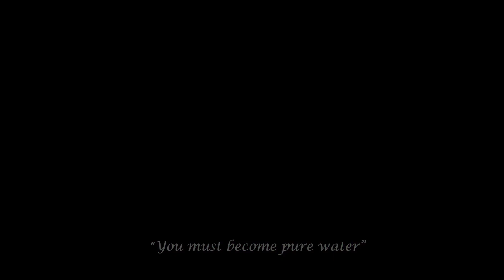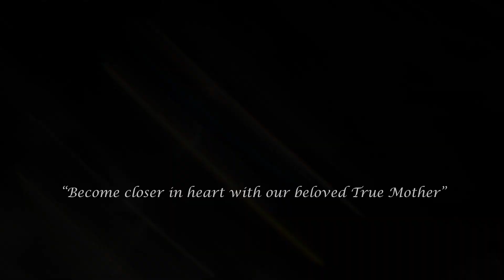BLUE DRAGON KOREAN TOUR - PROMOTIONAL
What is this 2024 Korea pilgrimage all about?

This pilgrimage is designed and created so that we as the American brothers and sisters can become closer in heart with our beloved True Mother.
To spend quality time in Korea to understand her better and to grasp onto her spirit with the movement.
To show True Mother we are here working together with her and take responsibility.
To discover more deeply our identity and the essence of True Parents and Heavenly Parent

What will the pilgrimage consist of?

We will be spending time in the beautiful Cheong Pyeong, while also going to see meaningful historical sights around Korea, and watching the Blessing ceremony on April 24th
We hope to create a memorable experience with all of you, a time that you will never forget.

Dates: April 18th to 27th (arrive in Korea on the 18th which means leaving the US on the 17th, depart on the 27th; there will be buses to bring you to Cheong Pyeong on the 18th and to the airport on the 27th. More details will be sent right before traveling to Korea. Bus pick ups will be from Incheon Airport)

Who: Young Adults ages 18-40

Song/Music:
'Clear Skies' [Uplifting Orchestral CC-BY] - Scott Buckley

@ScottBuckley  Awesome Music!!